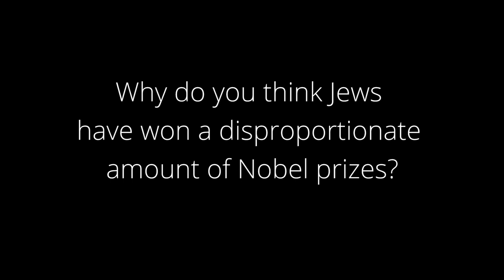Why have Jews won Nobel Prizes disproportionately? - Prof. Robert Aumann (Nobel Prize Economist)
Nobel Laureate Prof. Robert Aumann speaks to J-TV on a variety of topical issues. Prof. Aumann is won his Nobel Prize in economics and is an expert in game theory. He is a Talmudist, observant Jew and founder of the Center for the Study of Rationality (Hebrew U, Jerusalem).